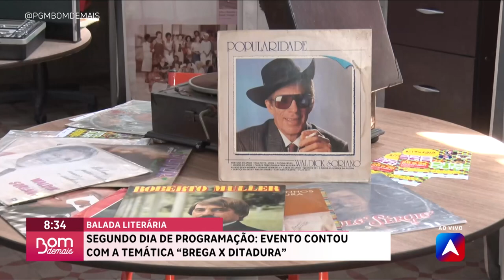Balada literária: evento contou com a temática brega x ditadura